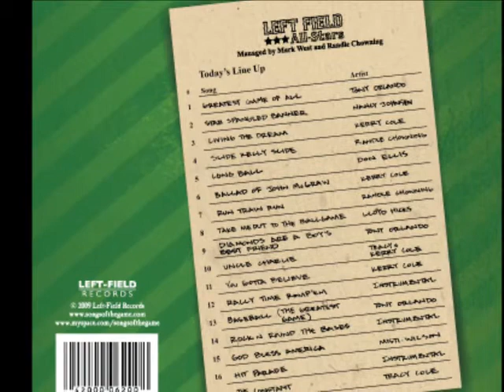Baseball: Songs of the Game / Radio Ad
Songs of the Game a CD of songs about baseball, from "Livin the Dream" to "The Greatest Game of All. You are sure to enjoy Songs of the Game. It features Tony Orlando, The Lefty Brothers Kerry & Tracy Cole, and Randle Chowning founder of the Ozark Mountain Daredevils. Check it out at songsofthegame.com there is a link on where you can buy it.